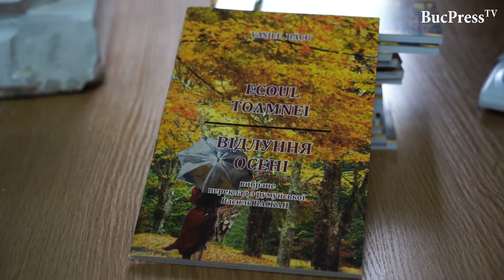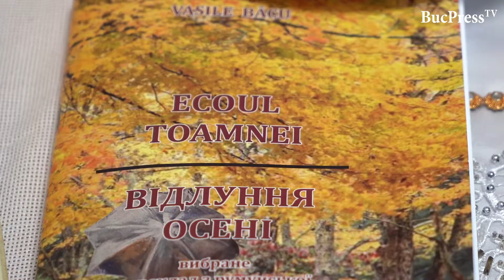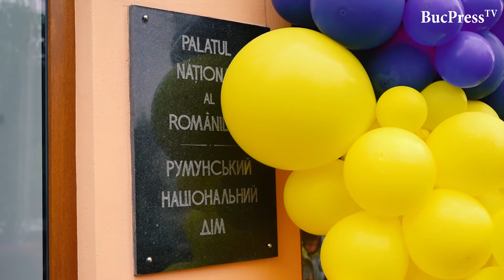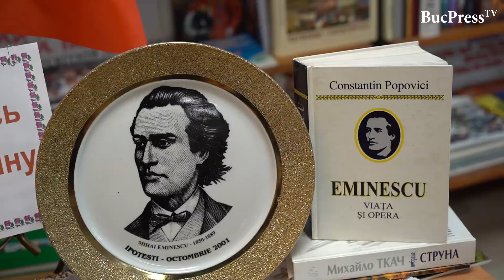BucPress TV Cernăuți: Poetul Vasile Bâcu și-a lansat cartea „Ecoul toamnei”, ediție bilingvă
BucPress TV Cernăuți: Poetul Vasile Bâcu și-a lansat cartea „Ecoul toamnei”, ediție bilingvă, româno-ucraineană